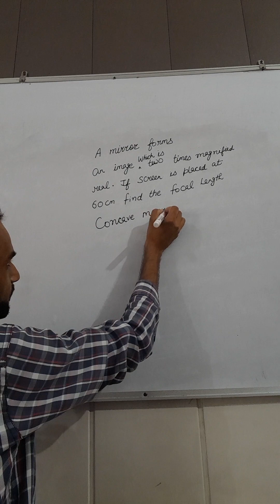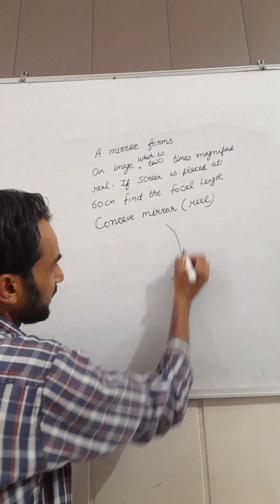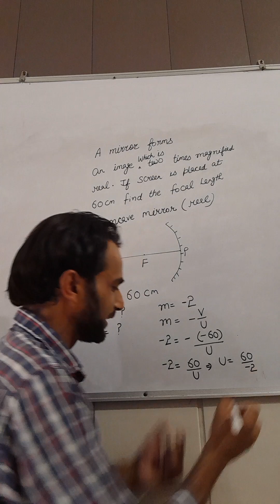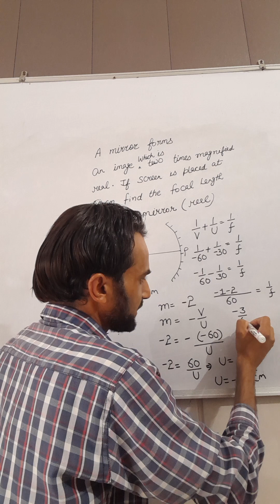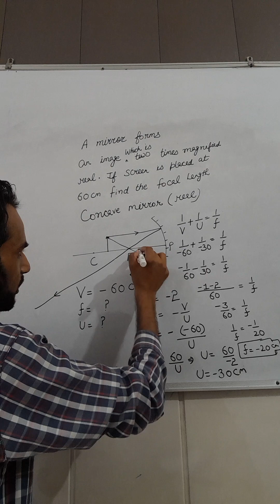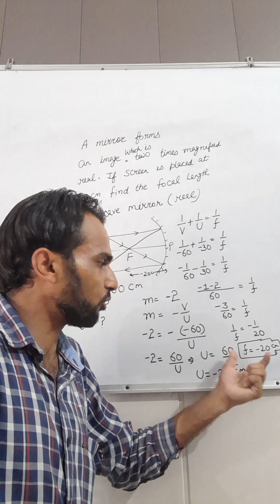Class 10 Science Mirror formula numerical